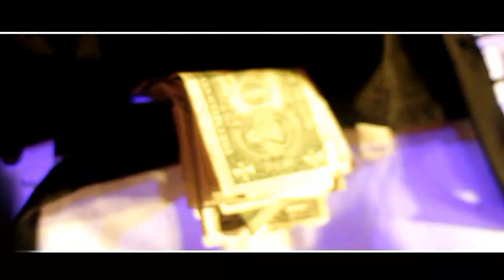BL DEUCEZ FT CITYSWAG TWERK SUM DIR. P.NOBLE FT. LANIPOP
OFFICIAL TWERK  SUM  VIDEO  STARRING LANIOP.  BL. DEUCEZ FT. CITYSWAG PRODUCED BY MONEYY MILLZ  DIR. P.NOBLE STARRING LANIPOP